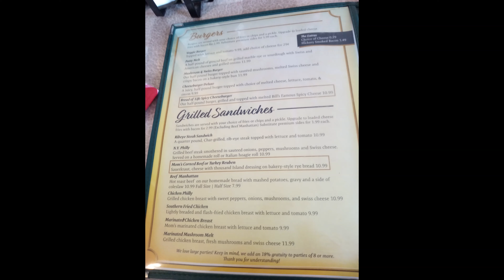Gilberts Creek Ride, one of the hidden jewels of Kentucky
Ride to the Bread of Life Restaurant in Liberty Kentucky, "supports an orphanage "
Riding down one of my favorite back roads. Gilberts Creek